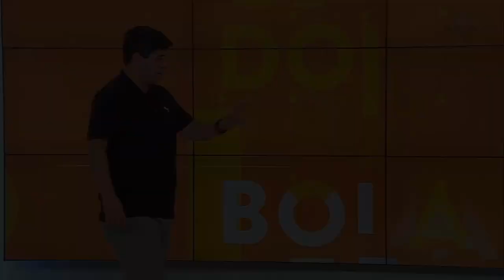Horta nega união com Brant: "Eles querem lotear o Vasco. Nem tem emprego"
O candidato a presidente do Vasco, Fernando Horta, fala sobre a possibilidade de se unir com Júlio Brant.